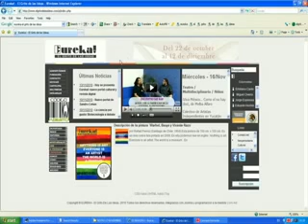Entrevista con Analie Gómez (4/Ene/2011)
"El arte es largo, la vida breve", con Ricardo Tatto. Entrevista a la actriz Analie Gómez (4/Ene/2011). Grupo Fórmula Yucatán